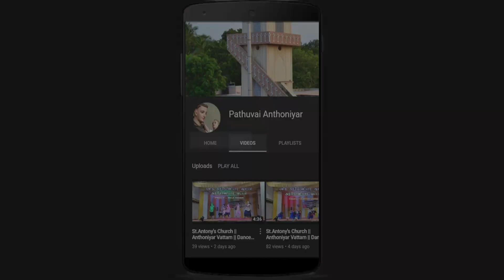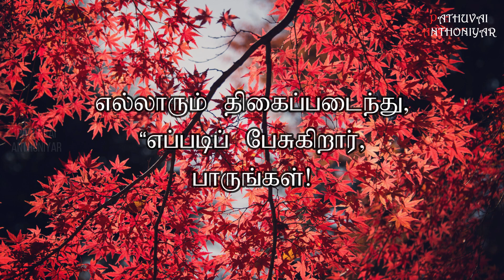Today Bible Verse in Tamil I Today Bible Verse I Today's Bible Verse I Bible Verse Today I05.09.2023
இயேசு கலிலேயாவிலுள்ள கப்பர்நாகும் ஊருக்குச் சென்று, ஓய்வு நாள்களில் மக்களுக்குக் கற்பித்து வந்தார். அவருடைய போதனையைக் குறித்து அவர்கள் வியப்பில் ஆழ்ந்தார்கள்.
ஏனெனில் அவர் அதிகாரத்தோடு கற்பித்தார். தொழுகைக்கூடத்தில் தீய ஆவியான பேய் பிடித்திருந்த ஒருவர் இருந்தார். அவரைப் பிடித்திருந்த பேய், “ஐயோ! நாசரேத்து இயேசுவே, உமக்கு இங்கு என்ன வேலை? எங்களை ஒழித்துவிடவா வந்தீர்? நீர் யார் என எனக்குத் தெரியும். நீர் கடவுளுக்கு அர்ப்பணமானவர்” என்று உரத்த குரலில் கத்தியது.“வாயை மூடு, இவரை விட்டு வெளியே போ” என்று இயேசு அதனை அதட்டினார். அப்பொழுது பேய் பிடித்தவரை அவர்கள் நடுவே விழச் செய்து, அவருக்கு ஒரு தீங்கும் இழைக்காமல் பேய் அவரை விட்டு வெளியேறிற்று.
எல்லாரும் திகைப்படைந்து, “எப்படிப் பேசுகிறார், பாருங்கள்! அதிகாரத் தோடும் வல்லமையோடும் தீய ஆவிகளுக்குக் கட்டளையிடுகிறார்; அவையும் போய்விடுகின்றனவே!” என்று ஒருவரோடு ஒருவர் பேசிக் கொண்டனர். அவரைப் பற்றிய பேச்சு சுற்றுப்புறமெங்கும் பரவியது.
You can like us at : Facebook Account